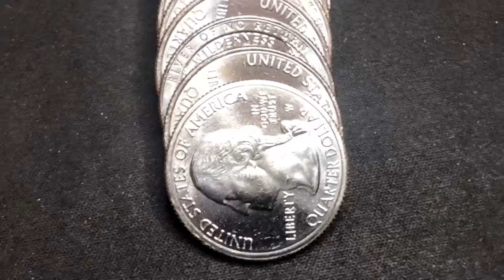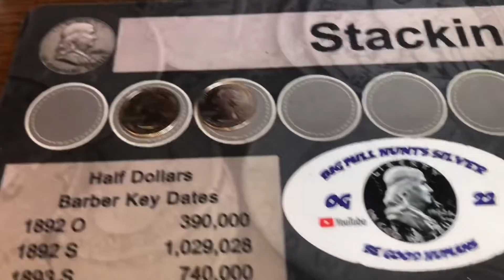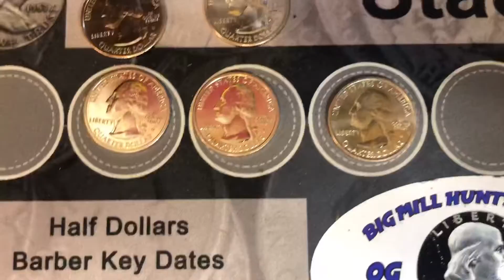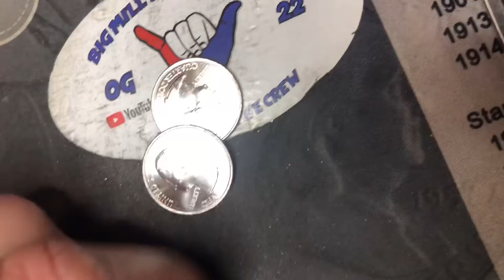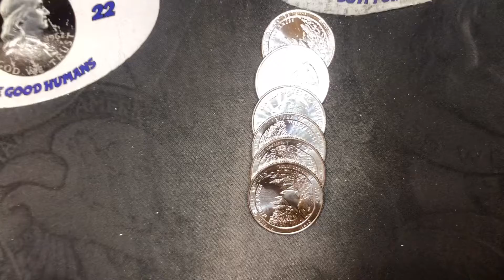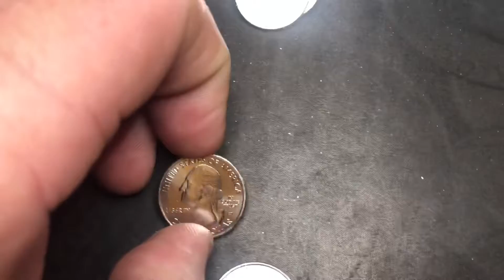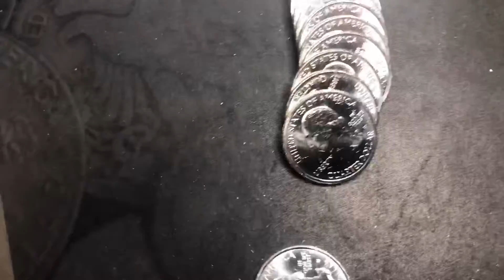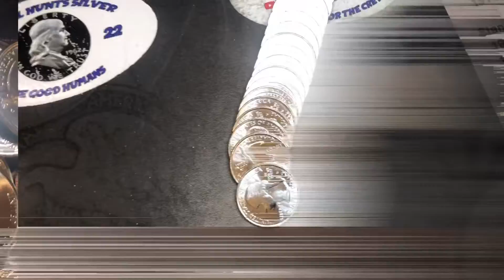💥BOOOM💥 UNCIRCULATED RNR W HUNT💥💥💥💥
GOT A HOT BOX FULL OF RNR HUNTING W'S